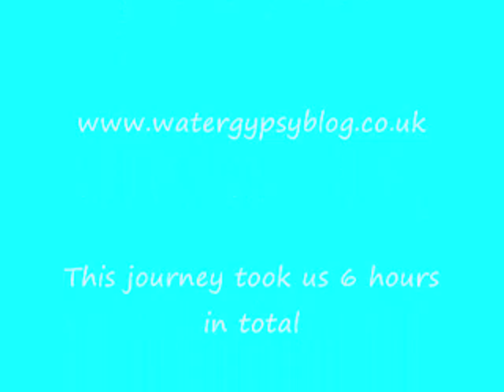Sailing from the Yealm to Fowey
A picture video of our sailing trip from the River Yealm to Fowey